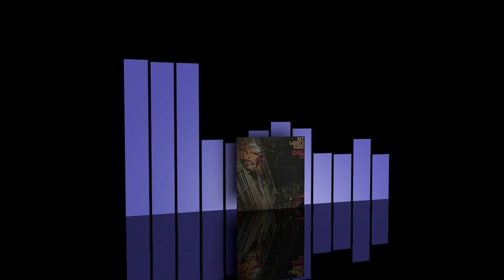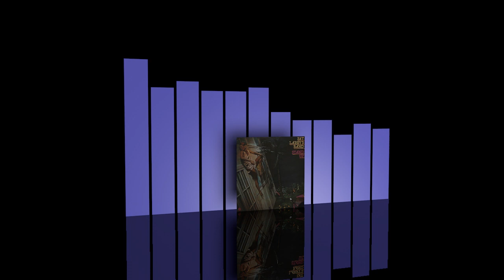Fat Larry's Band - Stand up [1980]